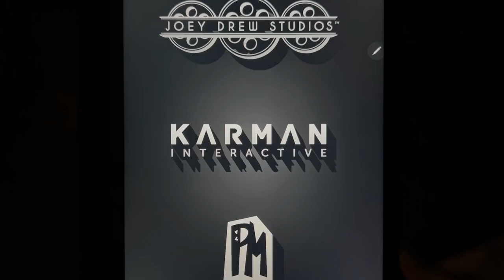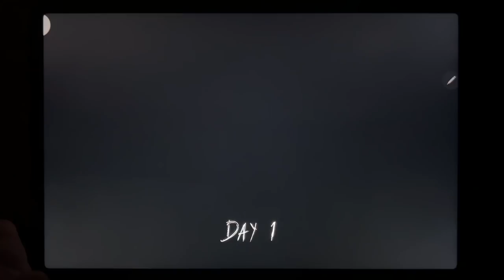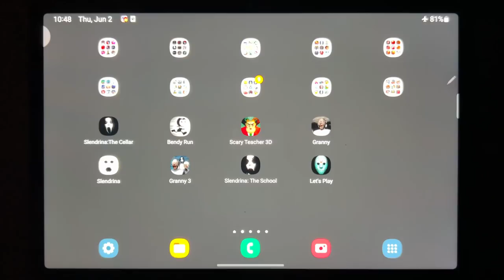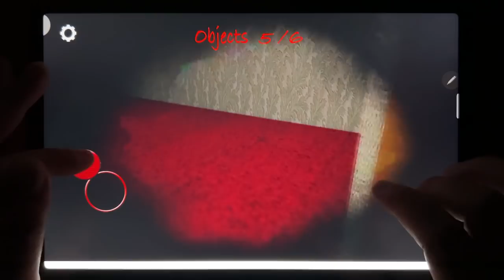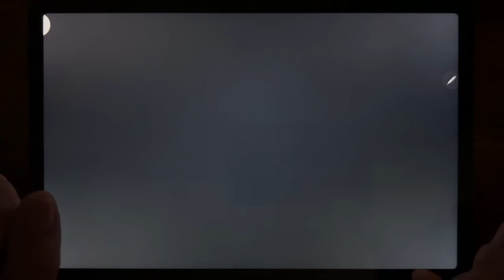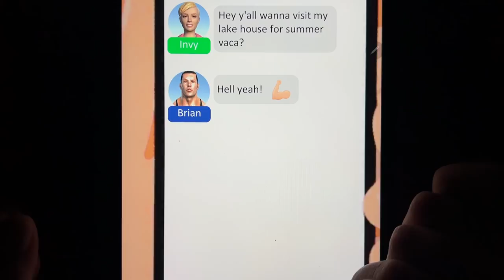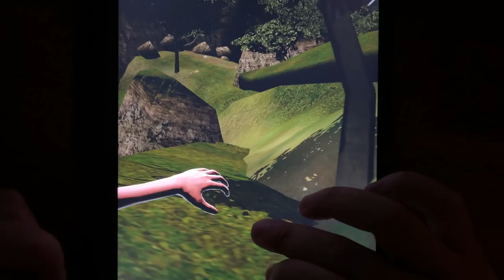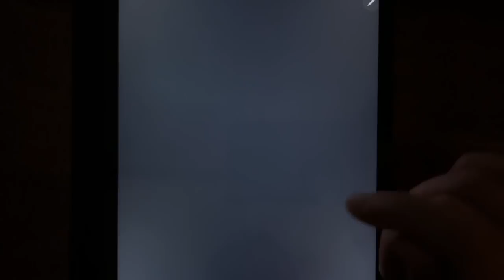Slendrina: The Cellar, Bendy Run, Scary Teacher 3D, Granny, Slendrina, Granny 3...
Slendrina: The Cellar, Bendy Run, Scary Teacher 3D, Granny, Slendrina, Granny 3, Slendrina: The School, Let's Play